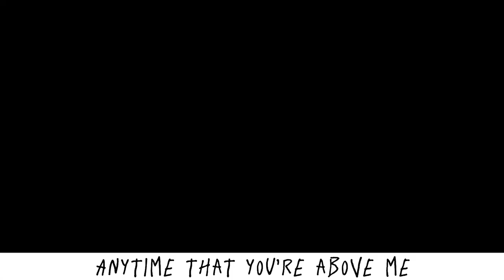LEMONS GCMV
Hi!
Wattpad: Yourlocaltransgoth

Song by: Brye feat: Cavetown

OCs used: Michelle and Zach